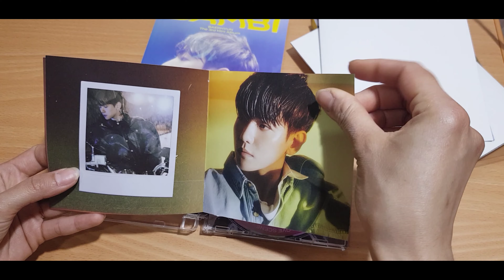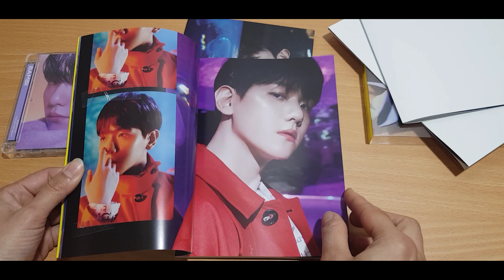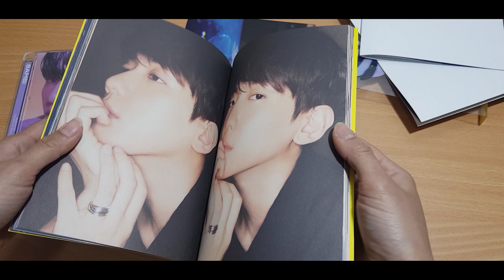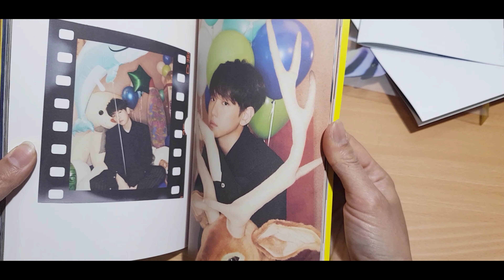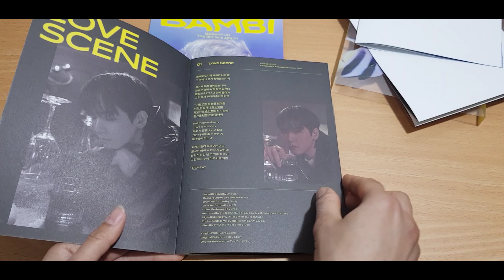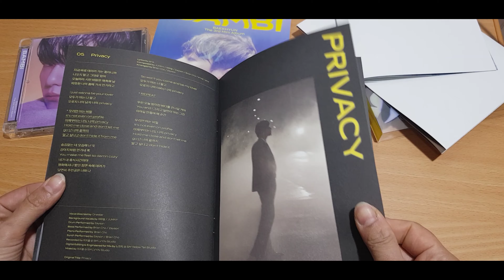UNBOXING BAEKHYUN THE 3rd ALBUM "BAMBI" (JEWEL VER & PHOTOBOOK VER)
BAEKHYUN The 3rd album "BAMBI"